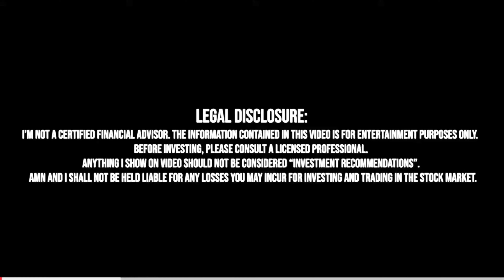Có Nên Mua Stock Vừa Lên IPO?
Before investing, please consult a licensed professional. Any stock purchases I show on video should not be considered “investment recommendations”.  It is your responsibility to do your own research.  I shall not be held liable for any losses you may incur for investing and trading in the stock market. Trading in the stock market has substantial risk of losing money.